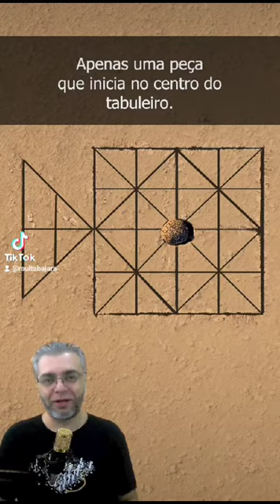Drops de História dos Jogos #13